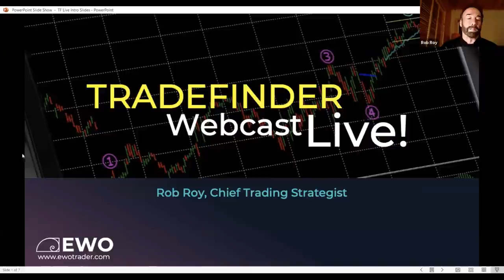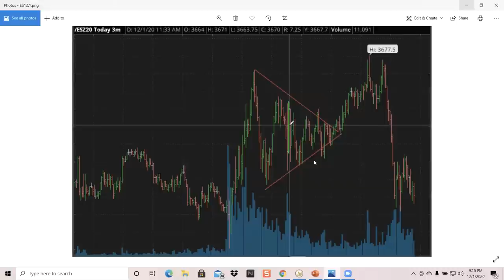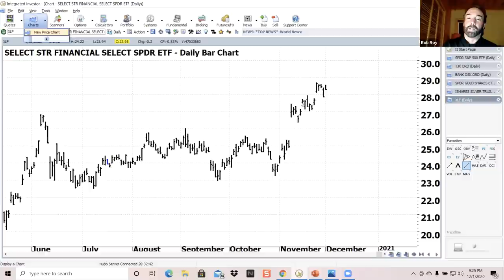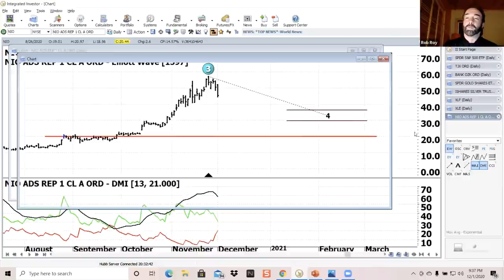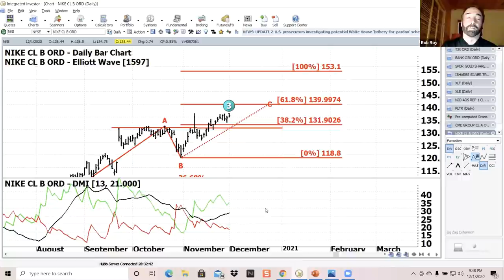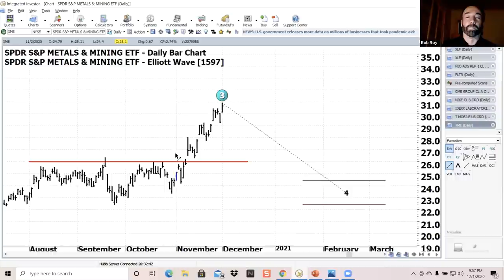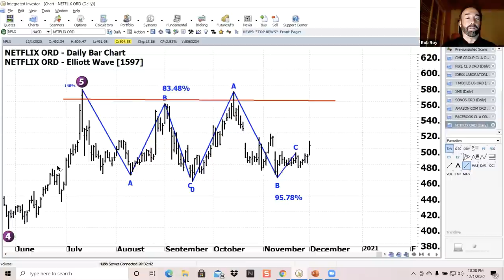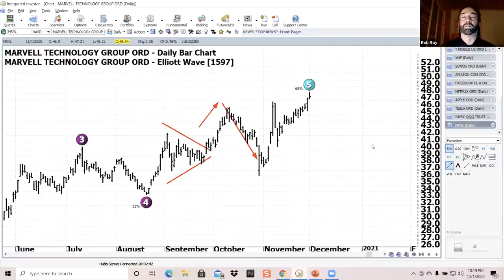TradeFinder Live - Full Recording 01 DEC, 2020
In this week’s TradeFinder session, Rob talks about the first trading day for December and the Elliott Wave zig-zag pattern which still remains in place for the S&P500.
In recent trade analysis, Rob looks at SNE, which was was recently closed out and followed a great Elliott Wave corrective pattern. TJX was a recent case study consideration which hasn’t seen a whole lot of movement since last week however still looks reasonably positive from a technical standpoint. Rob also covers XLF, XLE, OZK, GLD, SLV and NIO and PLTR. In today’s ProfitSource scans, we conduct further analysis on CME, NKE, IDXX and TMUS which was our case study for this week.
Lastly, in general analysis, Rob answers questions SONO, AMZN, NFLX, AAPL, TSLA, QQQ and MRVL.

TradeFinder includes a live update of U.S. Markets plus a breakdown of trading opportunities from our EWO Trade Alert services. As a subscriber you’ll hear about selected trading opportunities each week.